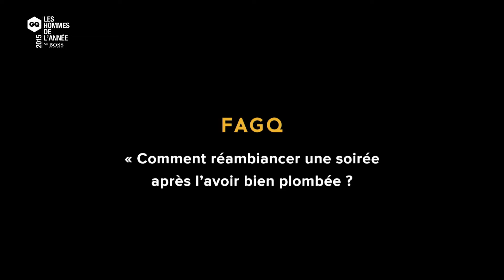Vincent Lacoste - homme le plus stylé de l'année 2015 GQ